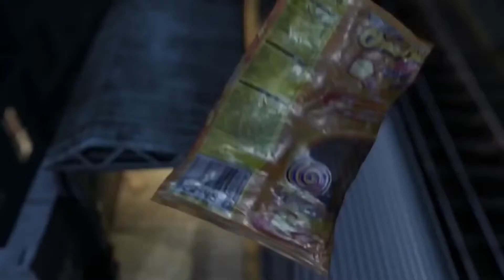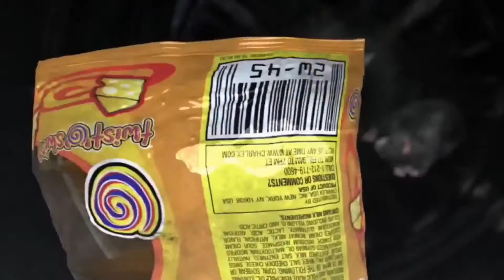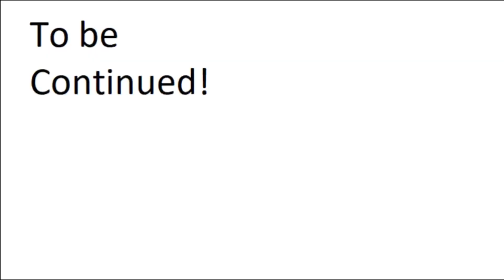Who did this (Ep 2)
This is the second episode of Ratty Series. In this episode, Ratty will jump over houses for a little bag of crisps/cheetos. Episode three will come out tomorrow!

Some helpers, such as writers and director of other animations, or the ones that gave the voice to the charcaters are: